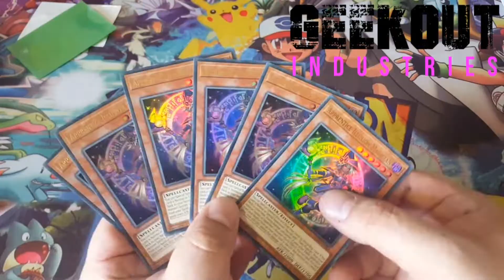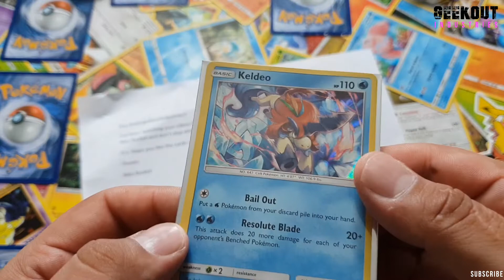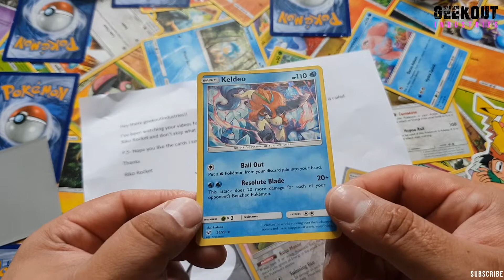GOI: [1 shot Pokemail EP:7] from Riko Rocket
Any one who loves Pokemon is welcome to our little community!

Send me a letter to say hi old school style!

Geekout Industires
WATCHET
TA23 0YF
United kingdom

I like to say these cost me a fair bit to get printed.